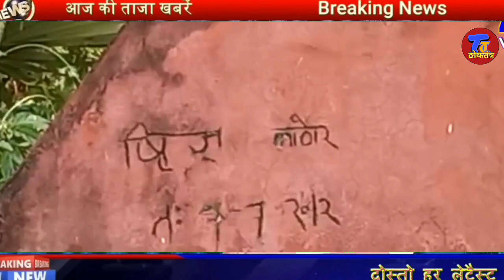बिहार के इस गांव के हिन्दू मानते है मुसलमानों का रिवाज | Hindu Follow Muslims Tradition